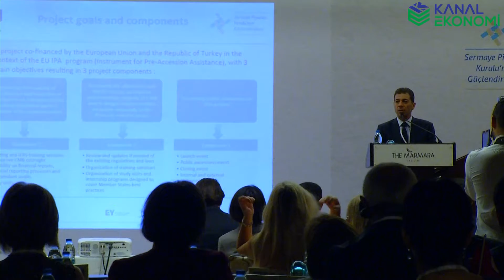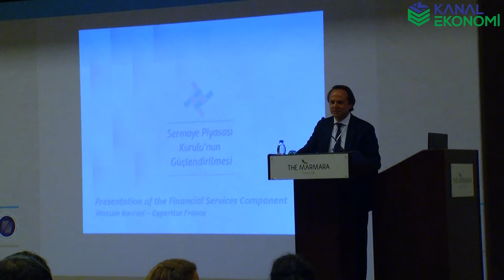Sermaye Piyasası Kurulu'nun Güçlendirilmesi Toplantısı